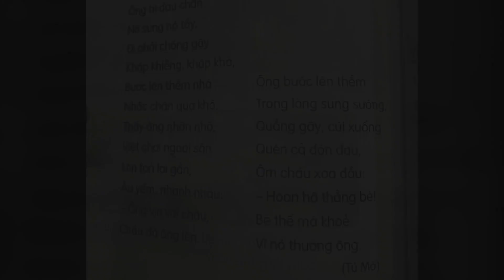Thơ cho trẻ - Thương ông